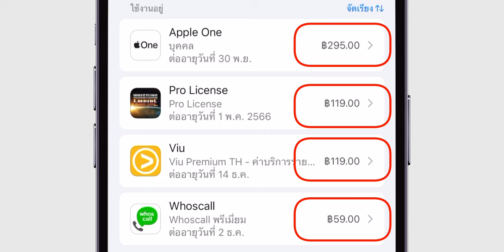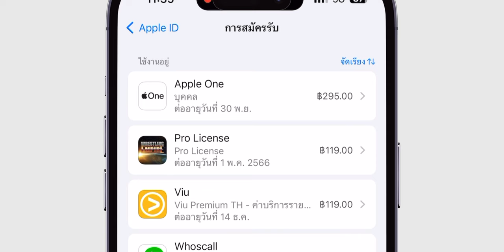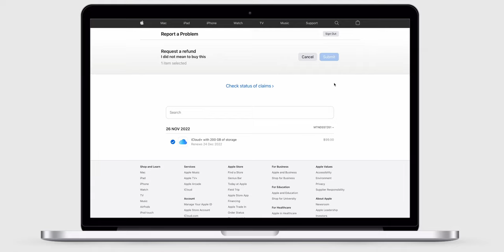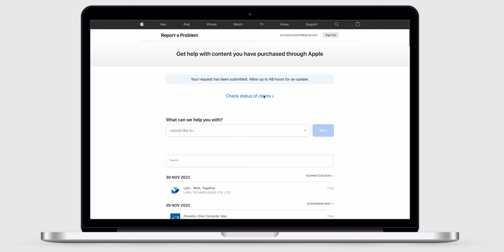iMoD วิธีขอเงินคืน + ยกเลิกสมัครแอปหักเงินจาก App Store, iTune Store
รู้หรือไม่? เราสามารถกดยกเลิกสมัครแอปหักเงินของ Apple และขอเงินคืนการซื้อแอปจาก App Store, iTunes Store ได้แล้ว! ใครที่เผลอไปกดสมัครแล้วโดนหักเงินฟรี แต่ไม่รู้วิธียกเลิก ไปชมคลิปนี้กันเลย!

00:00 - เปิดคลิป
00:24- บริการออนไลน์ของ Apple
00:39 - วิธีการยกเลิกสมัครแอปหักเงิน
01:57 - วิธีการขอเงินคืนการซื้อแอป
03:15 - สรุป

· วิธียกเลิกการรับสมัครแอปหักเงิน อัปเดตปี 2022
· วิธีขอเงินคืนการซื้อแอปจาก App Store, iTunes Store อัปเดตปี 2022

2️⃣ เพิ่ม Dock หน้าจอล็อค iPhone ด้วยแอป Lock Launcher โหลดฟรี!
3️⃣ วิธีลบภาพพื้นหลัง (ไดคัท) หลายรูปพร้อมกันในจิ้มเดียว
5️⃣ รีวิวเต็ม iPad รุ่นที่ 10 ดีไซน์ใหม่ น่าซื้อไหม?